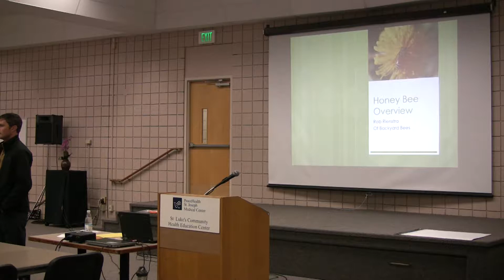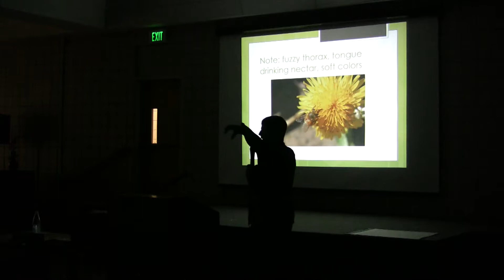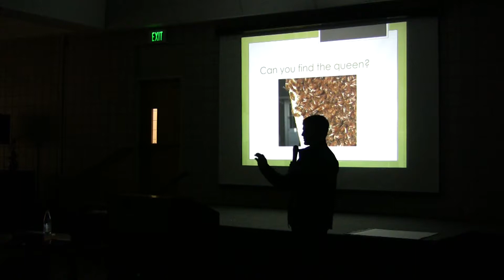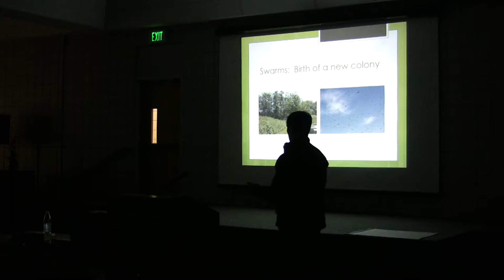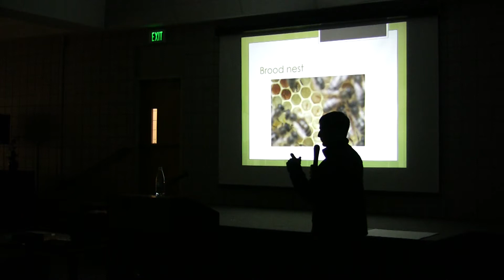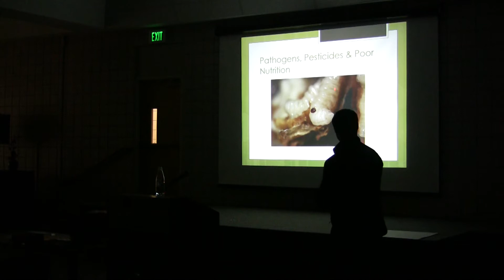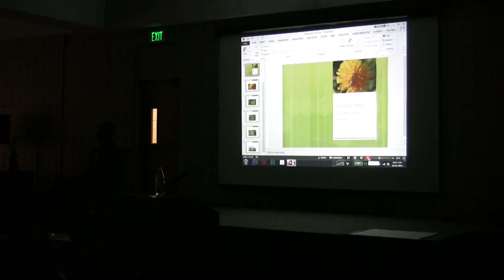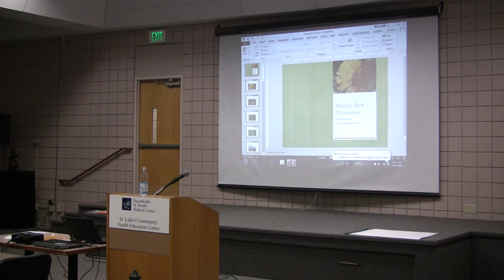Honey Bees - Health & Habitat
Rob Rienstra owner Backyard Bees discussion bee health and habitat.